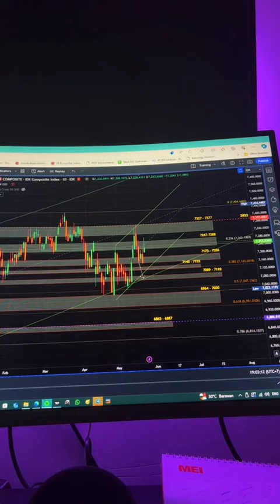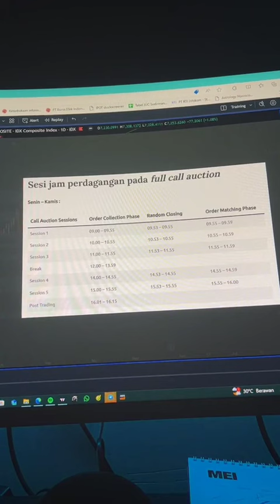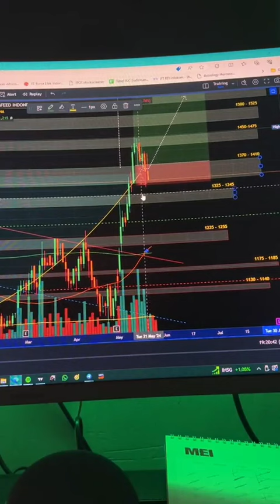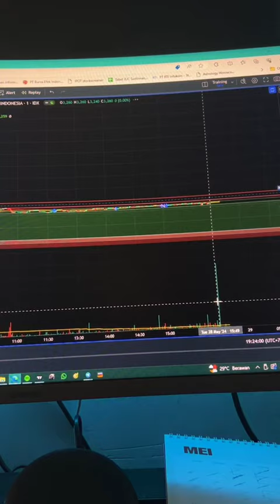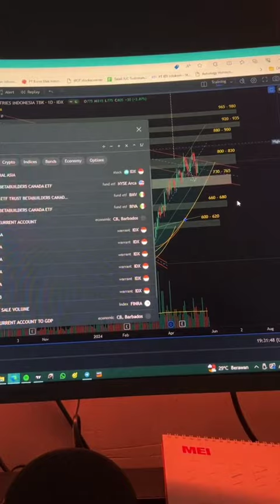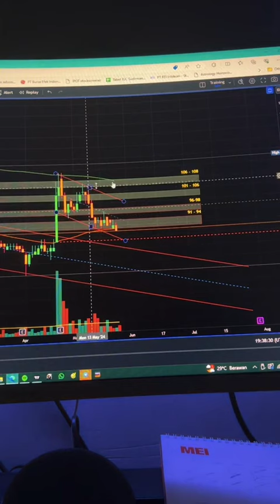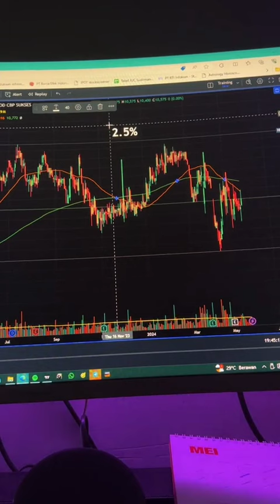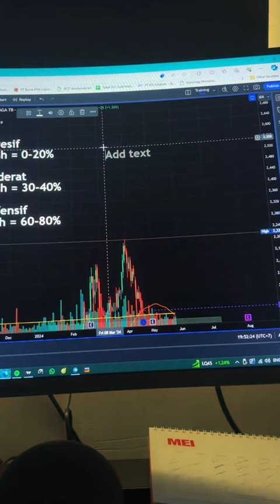BAHAS SAHAM MENARIK SECARA TEKNIKAL {BREN KENA FCA} ~ (KO HENDY.SANTOSO)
Sc:ig/HENDY.SANTOSO